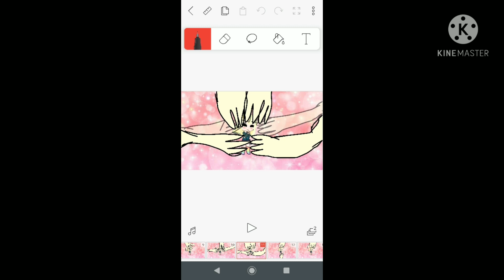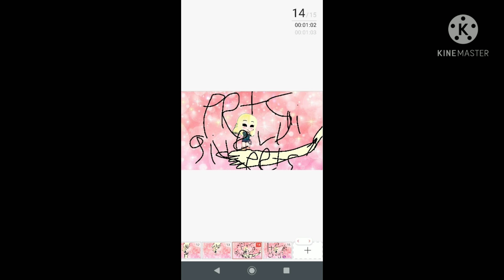pet the crewmate sorry if it's not good I did it will flip a clip my art piece by the way